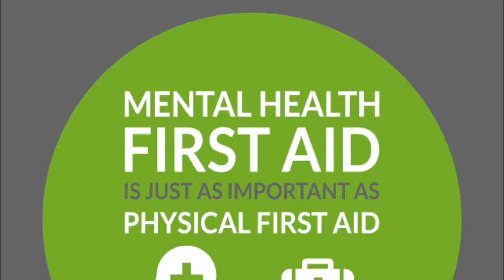Trafford World Mental Health Day Edit